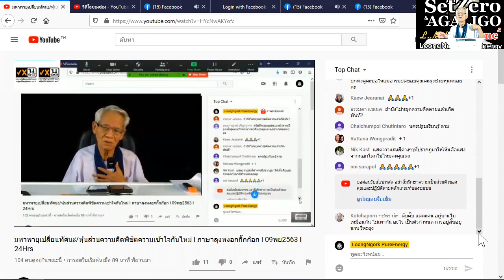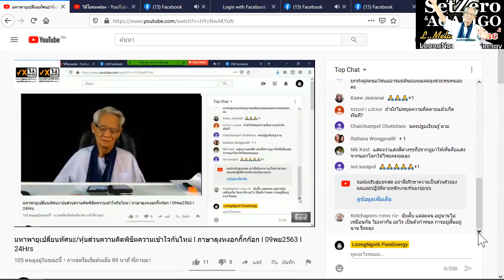เงื่อนไขนานสั้นตุ้บตั้บ/หุ้นส่วนความคิดพิชิตความเข้าใจกันไหม่ I ภาษาลุงหงอกกิ๊กก๊อก I 09พย63 I 24Hrs